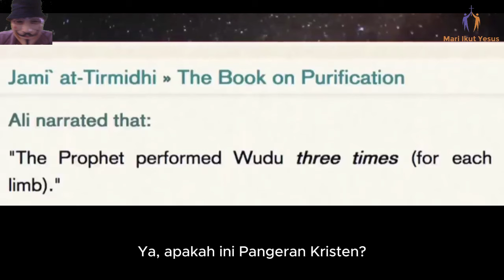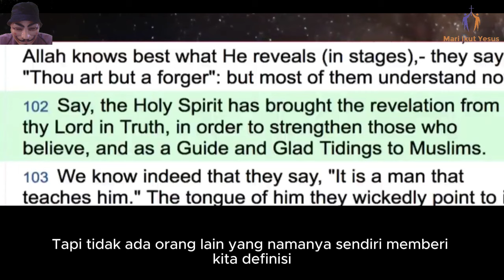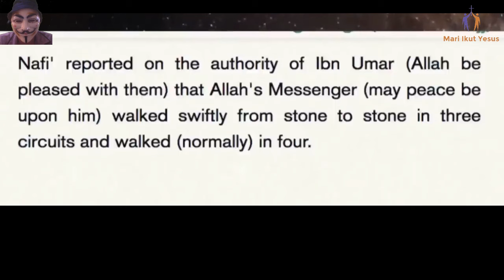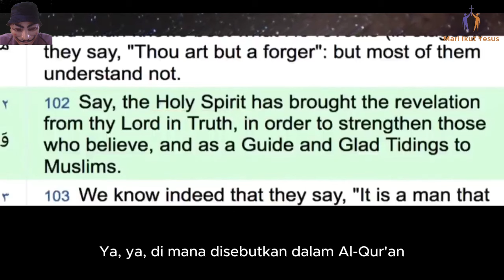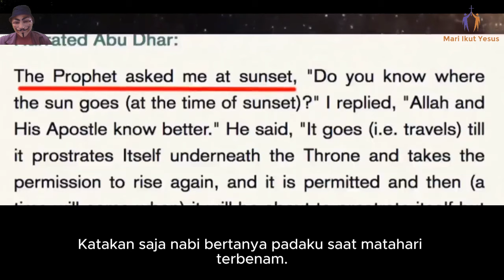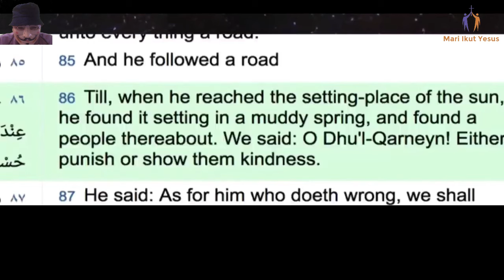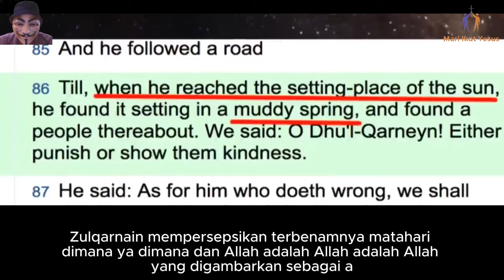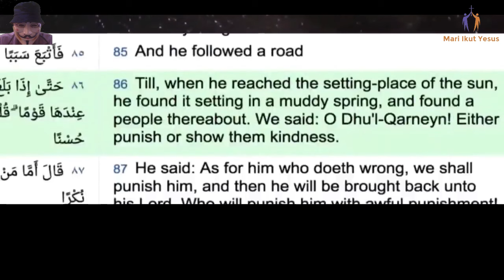CHRISTIAN PRINCE INDONESIA / Muslim ini membuat beberapa klaim yang mengejutkan